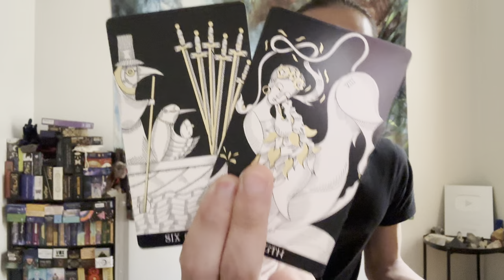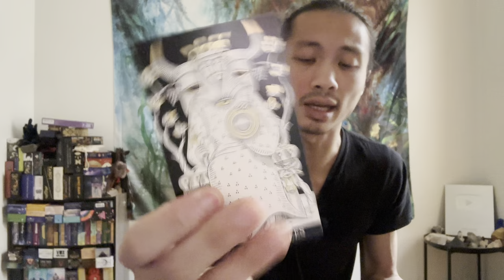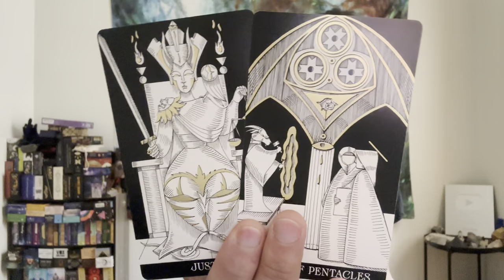Aquarius ♒️ Career $ - This Is A Golden Opportunity Aquarius!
This is a general career/money reading for Aquarius Sun, Moon, Rising, Venus, and Jupiter signs for the rest of January 2023. We will look at your overall energies surrounding you for the month in career/money, and then we will see what you can expect and look forward to for the rest of January 2023.

Decks used in this reading:
Symbolic Soul Tarot